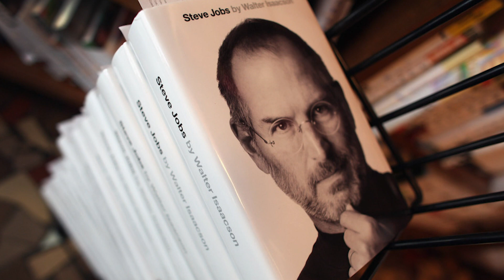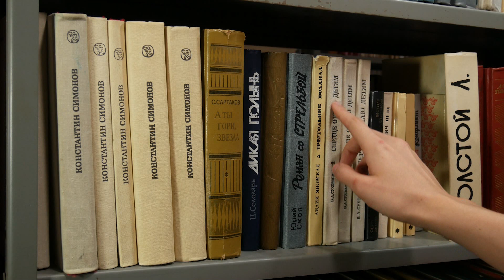Next - Nje fundjave nen shoqerine e librave - Vizion Plus